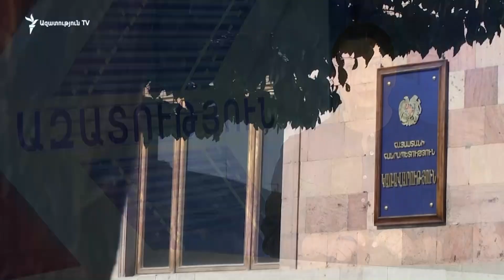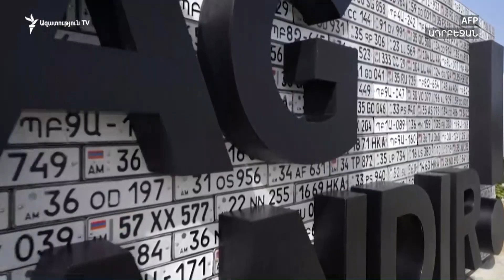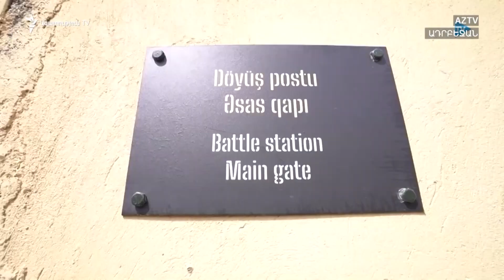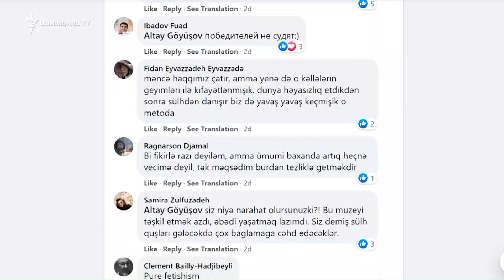ԼՈՒՐԵՐ 12։00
ԼՈՒՐԵՐ 12։00 | Նախագահը չի ստորագրել վիրավորանքի և զրպարտության համար նախատեսված տուգանքները եռապատկող օրենքը և դիմել է ՍԴ